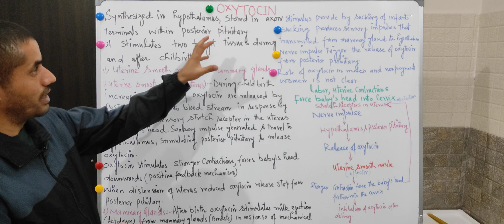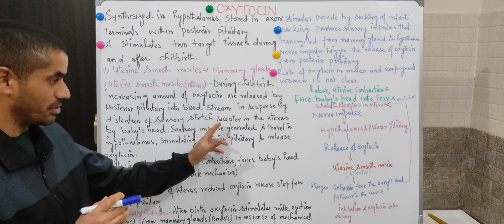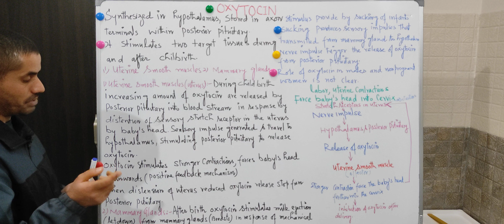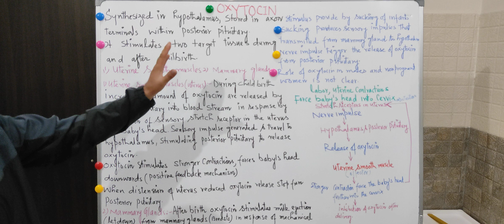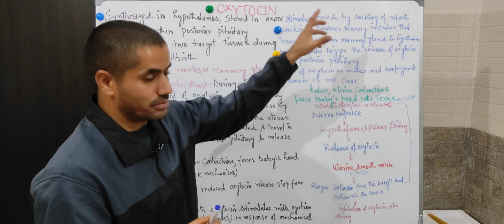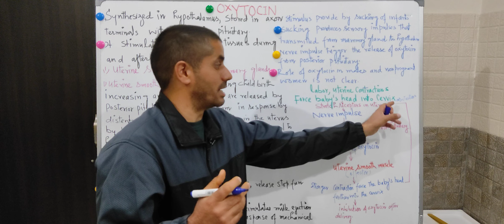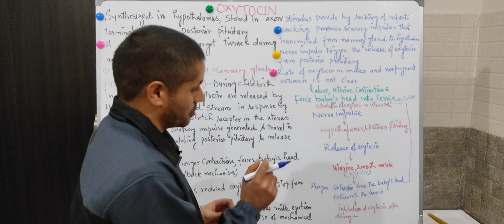Oxytocin@drnyr755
Anatomy of the Pituitary Gland@drnyr755

Types of Pituitary Cells and their hormones@drnyr755

Posterior Pituitary@drnyr755

Dear Viewers,